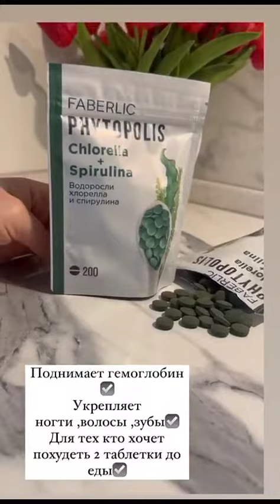Хлорелла и спирулина